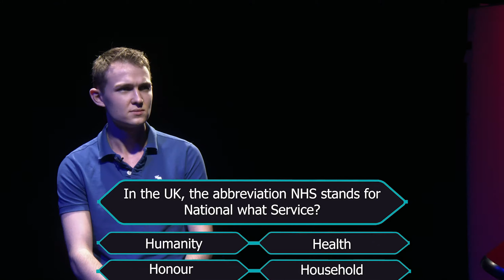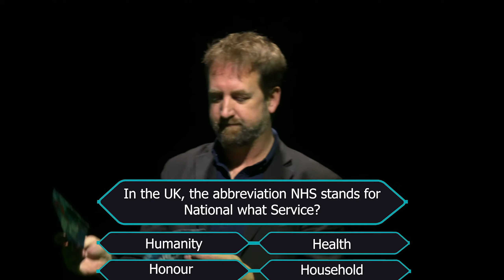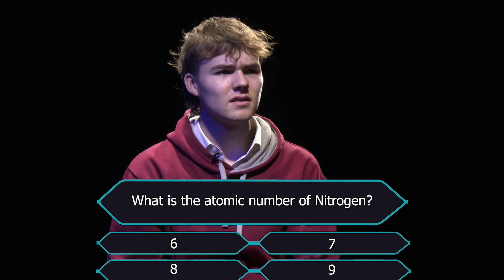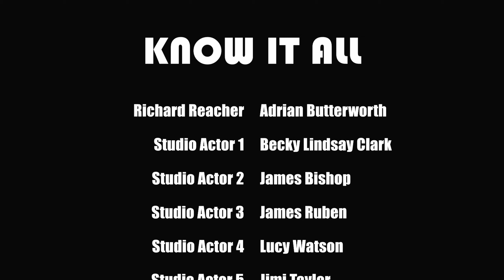KNOW IT ALL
A Gameshow drama that I produced

Music was written by Archie Bird